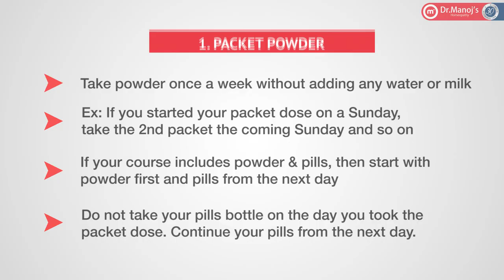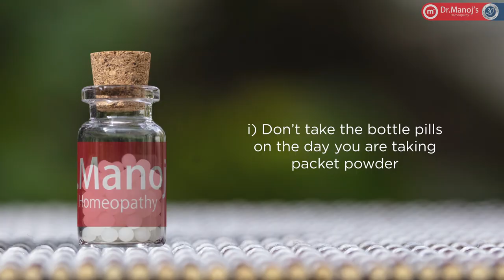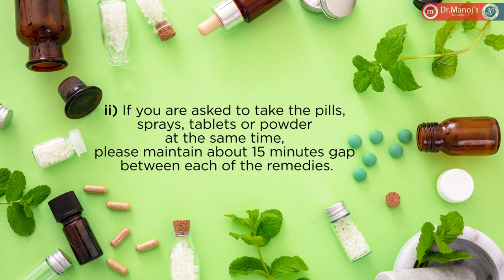Directions for Taking Dr.Manoj’s Homeopathic Remedies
Follow the given directions for taking Dr.Manoj’s Homeopathic remedies: